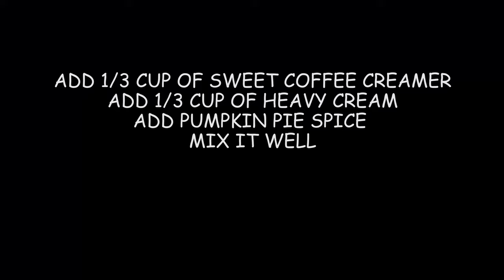Making Pumpkin Spice Latte using ALLAWAKE COFFEE || HALLOWEEN 2020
Hope y'all enjoy this quick video on making this latte drink. Happy Halloween ! If you are interested in the coffee, here's the

🎵 Track Info:

Title: Sunset Bungalow by Scandinavianz